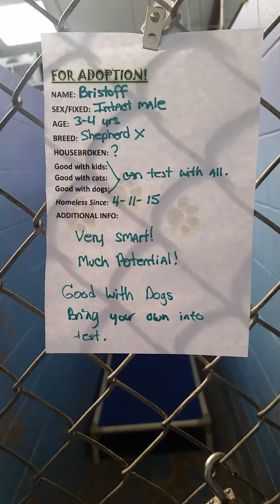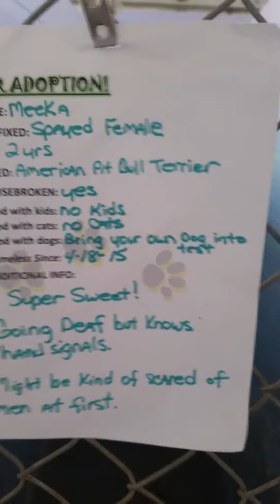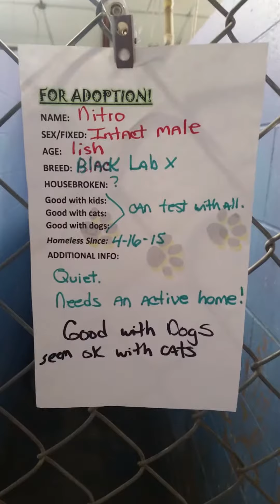DOGS (7) for ADOPTION @ North Platte Animal Shelter ~ 4-27-2015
Available for adoption at the North Platte Animal Shelter. They are open 1-5 Mon-Fri and 11-1 Sat and Closed Sun.
Dogs are $30, cats are $20 to adopt. (CASH ONLY)
Both are required to be spay/neutered before you can take them home. You will make appointment when you adopt them, they will be taken to appointment by staff and then you can pick your pet up when he/she is ready. Animals who are already altered can leave after adoption fee is paid.
Adopted pets come with:
-5 way vaccination
-Coupon for a free wellness checkup from a participating veterinarian within 14 days of adoption.